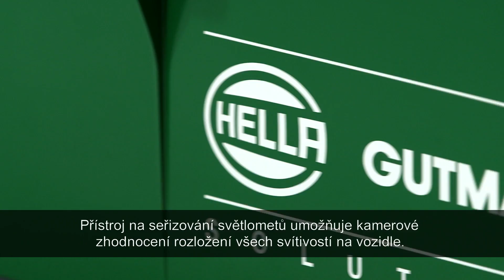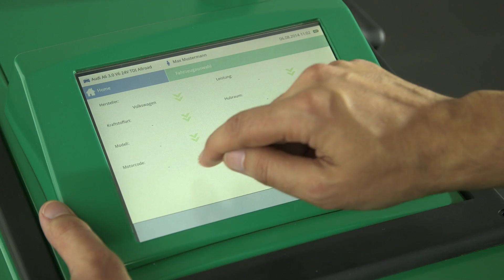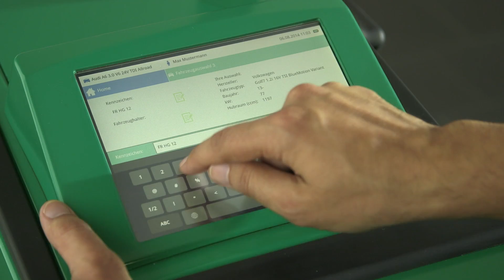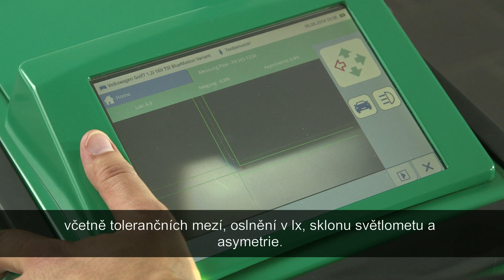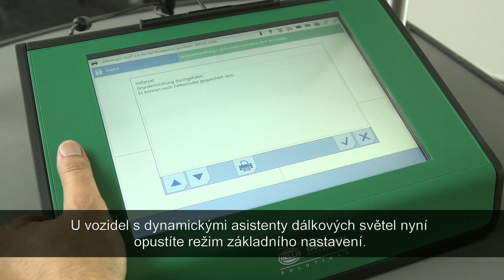Hella Gutmann - SEG V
"Přístroj nejnovější generace spojuje rozsáhlé know-how předních odborníků na diagnostiku
a světla. Dotykový displej s úhlopříčkou 8,4 palce nasměrovaný k uživateli umožňuje
ovládat veškeré funkce přístroje SEG V snadno, přehledně a intuitivně. Jednoznačnou
identifikaci vozidla zajišťuje např. funkce „Historie vozidla“. Díky „funkci Asanetwork“
lze sdílet pracovní zakázky pomocí Dealer Management System (DMS) mezi dílenským
počítačem a SEG-V. To umožňuje efektivní práci. Rozložení svítivosti světlometu
zaznamenává kamera se senzory typu CMOS a následně se vyhodnocuje. Rozložení
svítivosti se specifickými daty se pak na obrazovce zobrazuje téměř v reálném čase.
Software vycházející z řady mega macs umožňuje už před samotným měřením zadat
specifické údaje o vozidle. Přístroj dovoluje provádět i rychlé testy bez zadávání údajů.
Po měření je možné protokolovaná naměřená data prostřednictvím rozhraní USB nebo
WLAN přenášet do periferních zařízení. Díky manuálnímu a/nebo automatickému
vyrovnání úrovní lze vyrovnat náklony a nerovnosti v obou směrech odstavné plochy SEG."